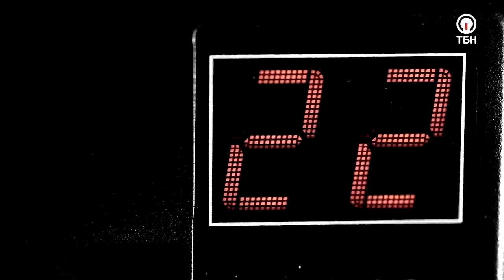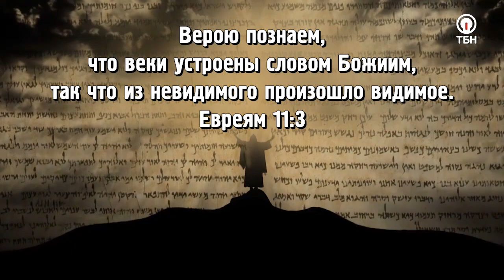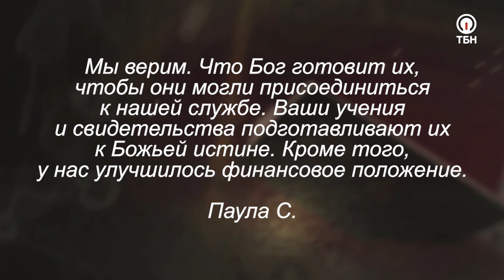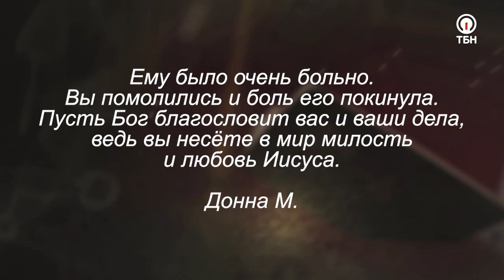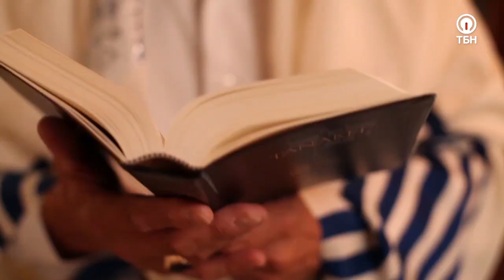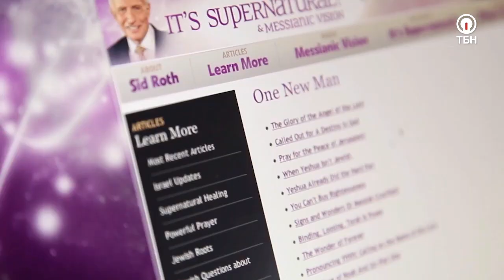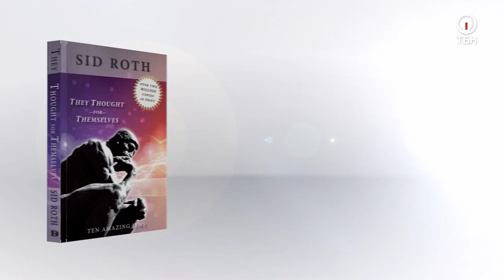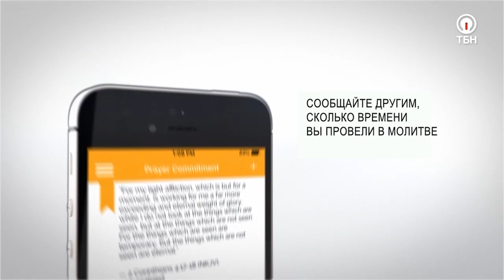ЗАСТАВЬ АД ТРЕПЕТАТЬ! «Это сверхъестественно!» (1083)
Телеведущий Сид Рот исследует загадочный мир сверхъестественного более 40 лет. Множество людей сообщают об исцелениях и ответах на молитвы. Приготовьтесь принять свой сверхъестественный прорыв, своё чудо, своё исцеление!

Что, если Бог позволил бы вам умереть в кресле у стоматолога, чтобы поднять на небеса и дать мощное откровение, которое буквально двигает горы и приводит в трепет ад, а затем вернул бы обратно? Гость Сида Рота Кевин Задай испытал все это на собственном опыте! Каково это – очутиться в одном лифте с Самим Иешуа, и увидеть землю так, как видит ее Господь?

«То, что уже реально на небесах, должно быть произнесено на земле. Богу нужно, чтобы Его народ провозглашал слова силы для реализации Божьего плана на земле!» – вдохновляет зрителей герой программы.

Кевин Задай расскажет, как на практике научиться входить в Божье присутствие за 10 минут, что происходит, когда верующие начинают использовать «слова силы» и почему дьявол пытается стереть их из нашего словаря? О воскрешении пассажира авиалайнера, молитве против изнеможения, и о том, как пребывать в силе воскресения ежедневно – смотрите в новом выпуске программы «Это сверхъестественно!».